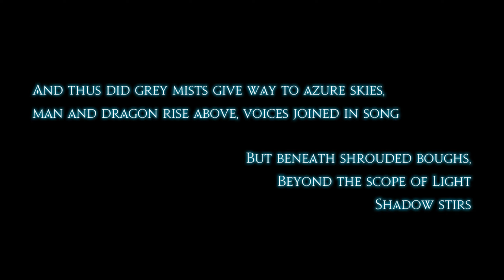FFXIV - MSQ2-25 - To Slay a Dragon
Nidhogg vs Hreasvelgr

No commentary, strictly casual Story content
Unfortunately a lot of the scenes are unvoiced. Lots of reading.